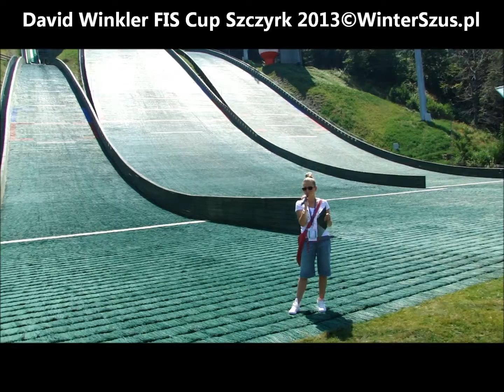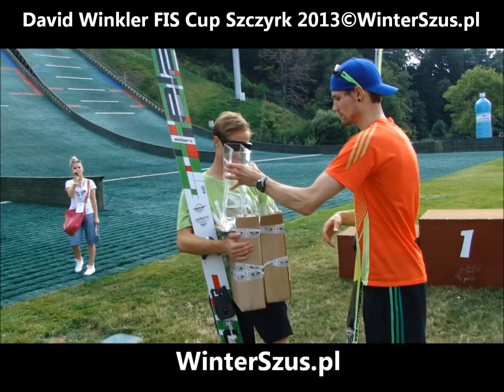David Winkler Dance Szczyrk FIS Cup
Szczyrk FIS Cup - David Winkler Dance